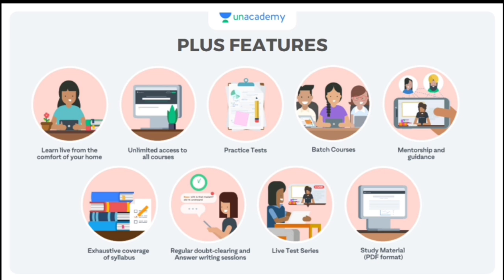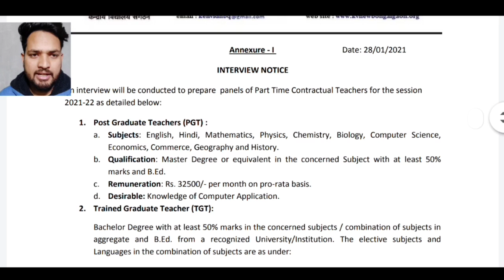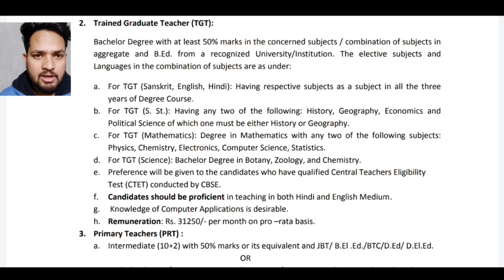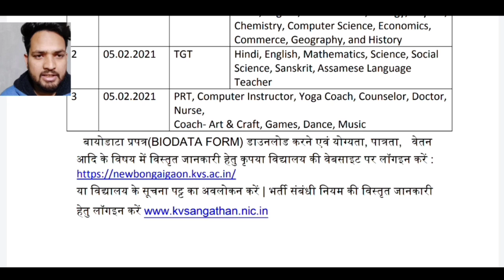KVS PRT TGT PGT CONTRACTUAL TEACHER RECRUITMENT 2021 22 | kvs contract base vacancy 2021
Official Website kendriya vidyalaya Bongaigaon

Link: Unacademy

Target CTET July 2021: A Complete Batch Course for Paper- I

अतिरिक्त लाभ के लिए रेफरल कोड इस्तेमाल करना ना भूले।
Referral/Unlock Code: KasiyanTET